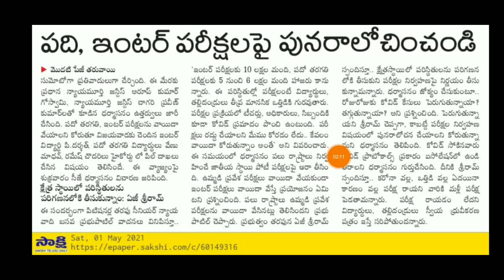బ్రేకింగ్ :- AP 10th పరీక్షలు రద్దు , ఇంటర్ పరీక్షలు వాయిదా హైకోర్ట్ తీర్పు సంబరంలో విద్యార్దులు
బ్రేకింగ్ :- AP 10th పరీక్షలు రద్దు , ఇంటర్ పరీక్షలు వాయిదా హైకోర్ట్ తీర్పు సంబరంలో విద్యార్దులు | AP CM YS JAGAN MOHAN REDDY